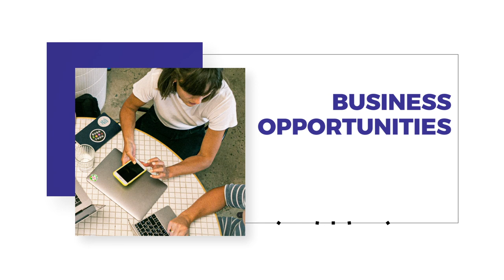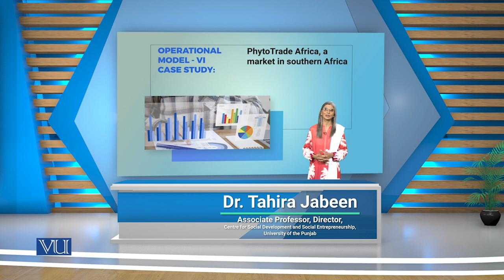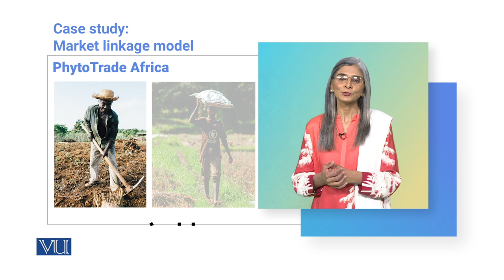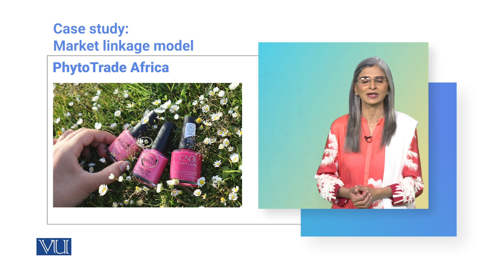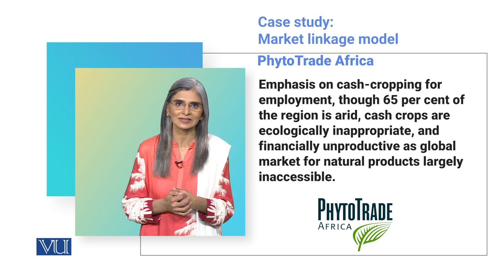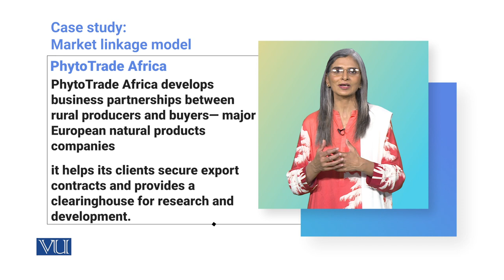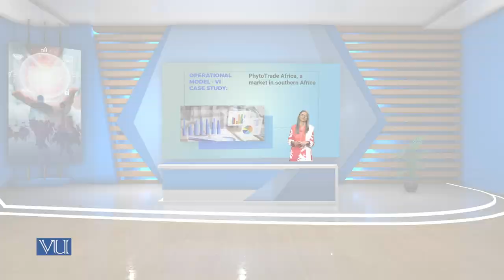PhytoTrade Africa, a Market Linkage Model Example | Social Entrepreneurship | SOC617_Topic077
Topic077 - Case Study: PhytoTrade Africa, a  Market Linkage Model Example,
Understanding Strategic Issues: Comparative Analysis of Social Entrepreneurship Models - Operational Models,